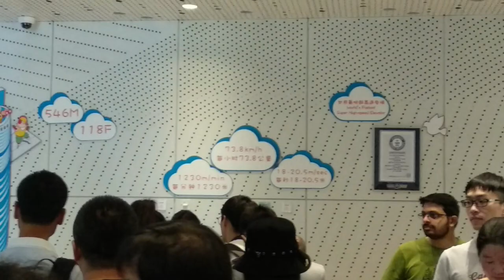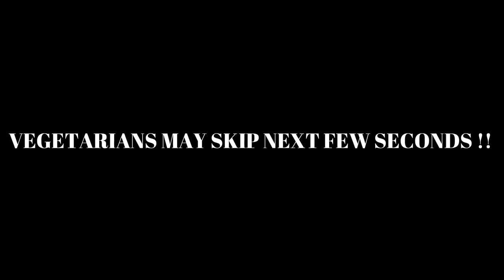AM I GETTING MARRIED IN CHINA?? | VIRAJ CHINA VLOG DAY 4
My first ever VLOG and my first ever SOLO international trip to CHINA !!
This is the DAY 4 as I explore SHANGHAI while hopping hostels.